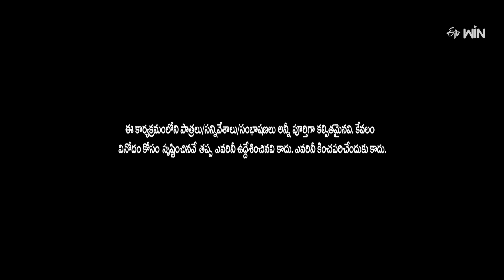Chammak Chandra, Sudhakar, Sathi Pandu, Vinod Best Comedy Performance | Extra Jabardasth |ETV Telugu